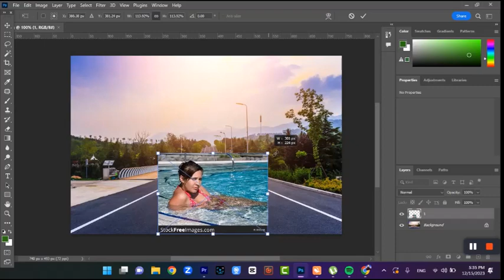Photo manipulation editing tutorial in photoshop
welcome to Graphic Designing Guru
video editing
photo editing kaise karen
logo design
photoshop manipulation tutorial
how to manipulate in photoshop
manipulation in adobe photoshop
photoshop tutorial for beginners how to use,1 minutes photoshop tutorial
how to in photoshop tutorial
rafy a photoshop
photoshop
photo manipulation
photoshop tutorials
photoshop effect
surrealism
photo editor
image editing
artwork
learn photoshop